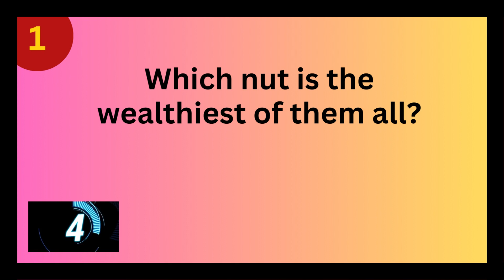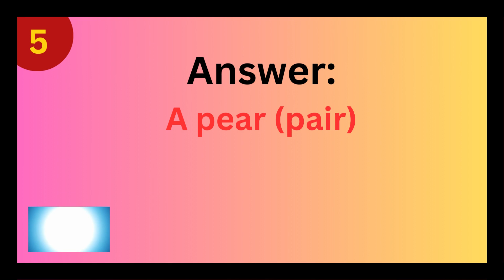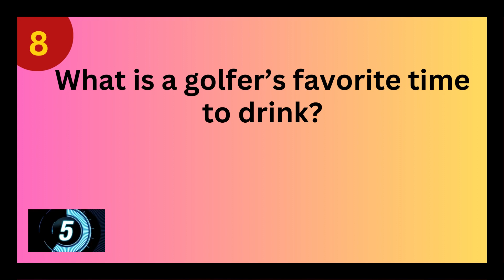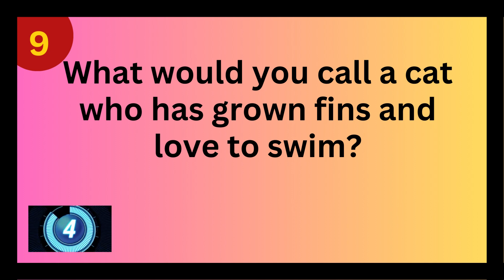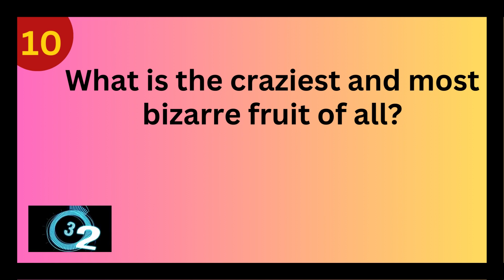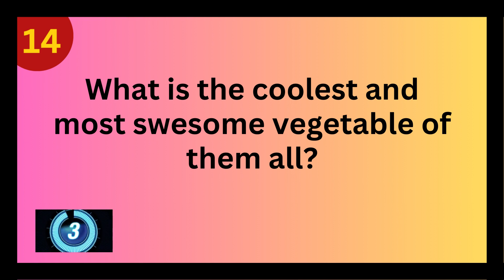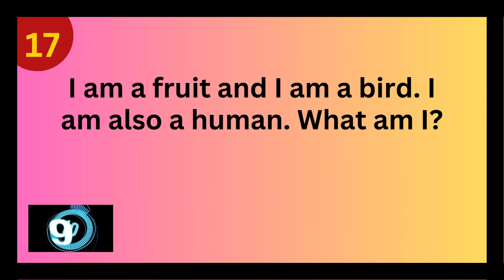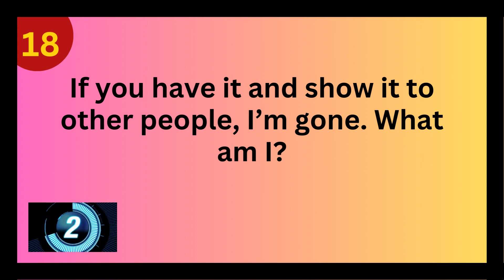20 Tricky Riddles That'll Challenge Your Brain | Part 2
Join us for an exhilarating mental adventure in this video featuring 20 mind-bending riddles that are as tricky as they are entertaining! 🧠💡 In this carefully curated collection, we've gathered riddles that will challenge your logic, ignite your imagination, and leave you with those gratifying "aha" moments. Whether you're a seasoned riddle-solver or just looking for a playful mental exercise, these brain-teasers offer a perfect blend of amusement and intellectual stimulation. From clever wordplay to lateral thinking, get ready to embark on a thrilling journey where curiosity and wit are your guiding lights. Sharpen your mind and dive into the world of riddle-solving excitement!

Thank you for visiting our YouTube channel, where we bring you the ultimate trivia and riddle games experience! Get ready to test your knowledge and have a blast with our collection of mind-boggling questions, brain teasers, riddles, challenging puzzles, and tough trivia challenges.
Our channel is all about stimulating your brain and giving it a good workout. We present a variety of hard trivia questions and challenging riddles that will put your intellect to the test. From mind-bending brain twisters to tough brain teasers, we have it all!
Join us on this exciting journey as we explore the world of trivia and mind games. Whether you're a trivia enthusiast or someone looking for a brain exercise, our channel offers the perfect destination to sharpen your wits and have fun while doing it.
Prepare to be amazed by the mind-boggling questions we have in store for you. We'll keep you engaged with our ever-growing collection of tough trivia challenges and mind-bending puzzles that are sure to keep you on your toes.
Get ready to push your brain to its limits and discover the joy of solving tough brain teasers. Let's embark on this journey of exploration and entertainment together!